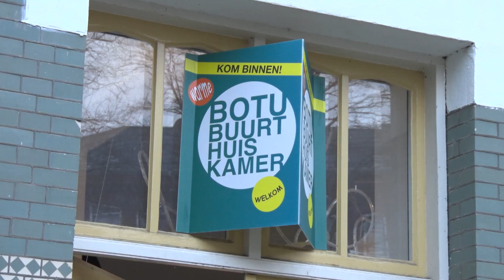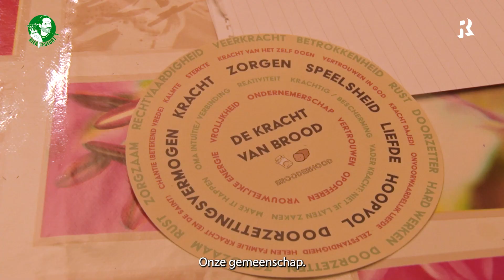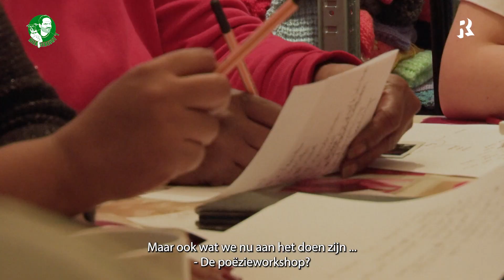Hier gebeurt ’t brood-en-spelend – zuurdesem brengt bewoners bij elkaar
Je buren beter leren kennen en ook nog lekker brood maken? Onder de naam Brooderhood, komen bewoners van Bospolder-Tussendijken regelmatig in Het Bollenpandje om samen brood te maken.

Dat gaat gepaard met het delen van rituelen, verhalen, het maken van zuurdesem en het recyclen van brood. Ferrie wordt ook ingewijd, leert poëzie maken en stopt ook nog eens zijn superkrachten in de zuurdesem.

Wil je weten over nieuwe ontwikkelingen in Rotterdam en historische achtergrond, over mensen, bouwsels en verhalen die de stad maken? Dan moet je bij stadsgids Ferrie Weeda zijn. Met zijn passie voor Rotterdam neemt hij je mee, op pad door de stad.

Bekijk voor alle activiteiten van Brooderhood.

Beeld van Ferrie met bezoekersgroep: met dank aan Urban Department Store Rotterdam

Vind je onze content leuk? Reageer, like en deel. De comments zijn niet voor het promoten van diensten of producten. Berichten die in deze categorie vallen, worden verwijderd.